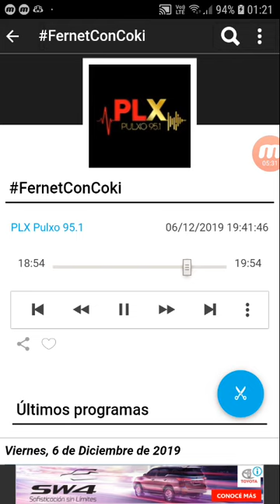coki ramirez en fernet con coki pulxo 951 parte 3 07-12-2019